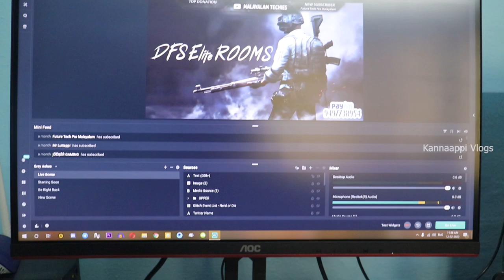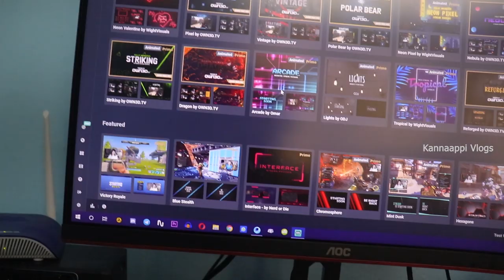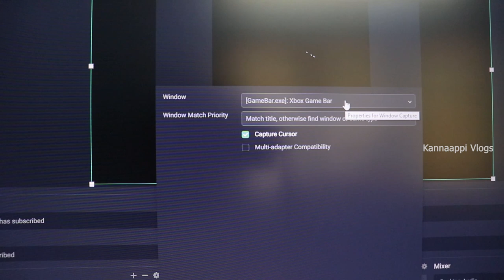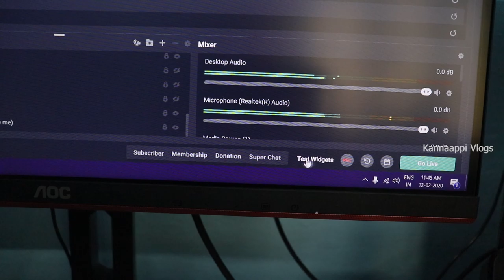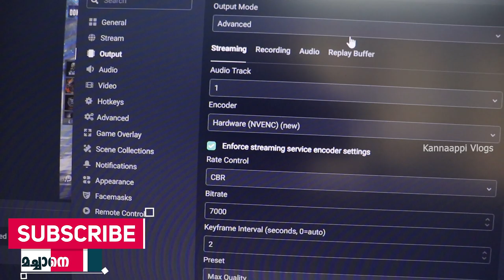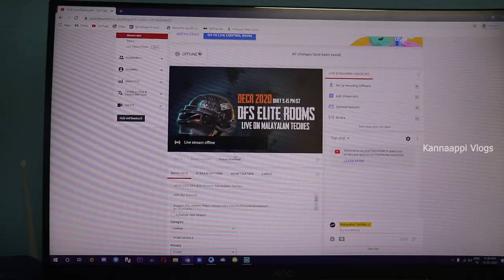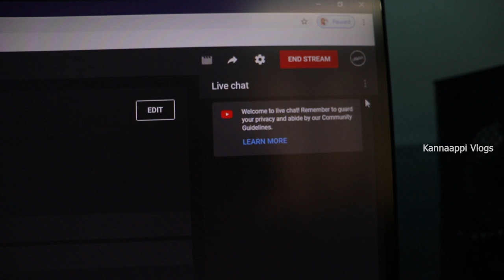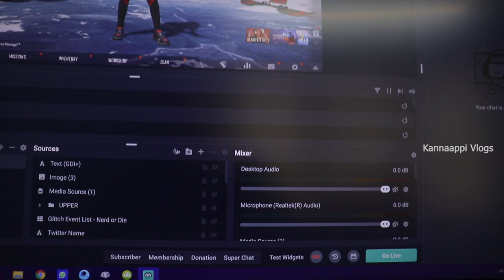Live Stream-ചെയ്യാൻ ഇത്ര കഷ്ടപാടുണ്ട് 15K Special Give Away Video